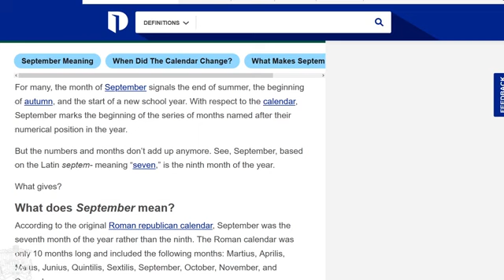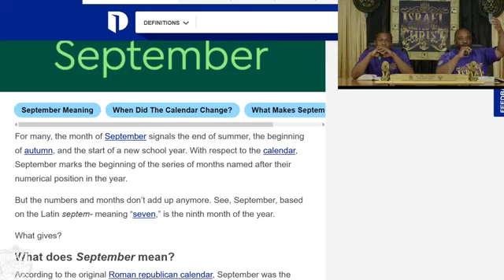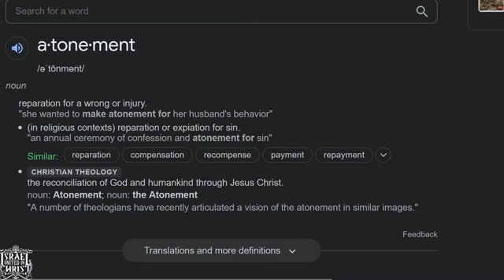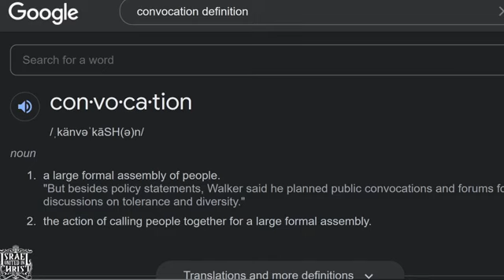Day Of Atonement 15 Minutes With The Captains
Featuring: Captain Zaccai

Primary Contact Person: Officer Adino
Secondary Contact Person: Officer Jeriah
Address: 3713 Lakeshore Drive Shreveport Louisiana 71109